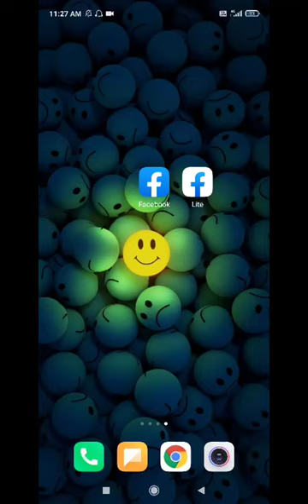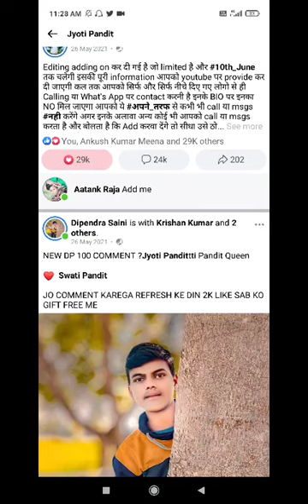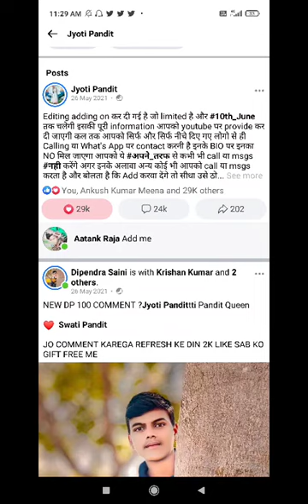How to add jyoti pandit | Jyoti pandit ko refresh se pahle kaise add kare | How to add chiku Family.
chiku Family

love you all chiku family